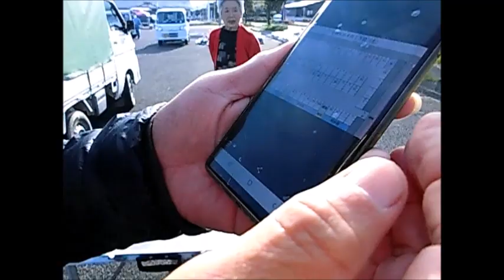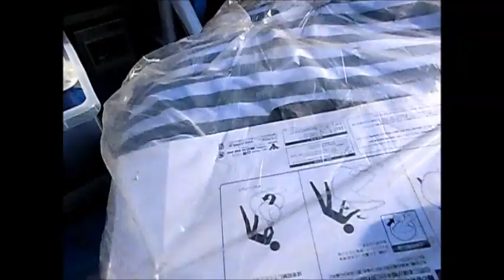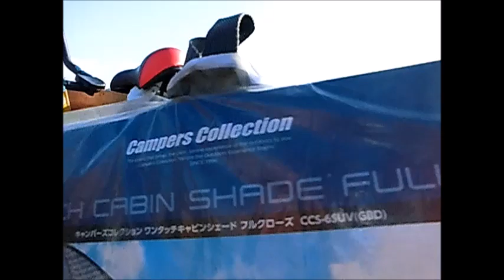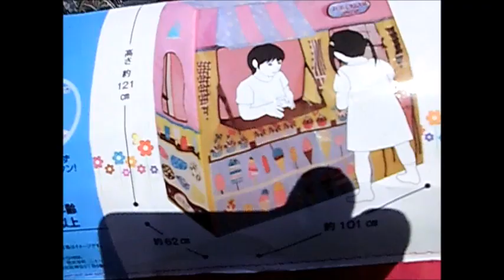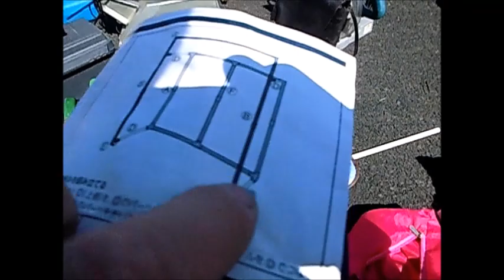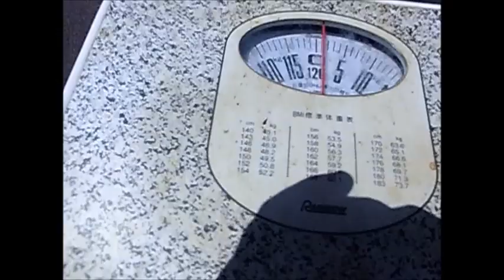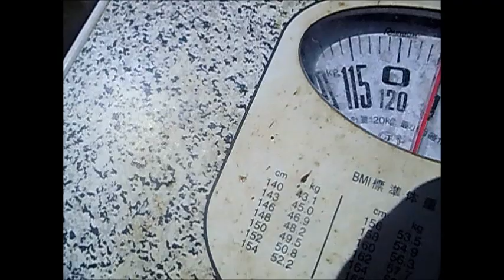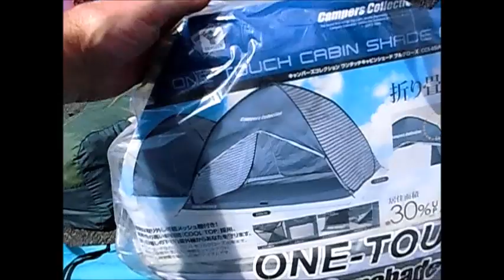I opened an ICE CREAM shop! ABAREBUGYO